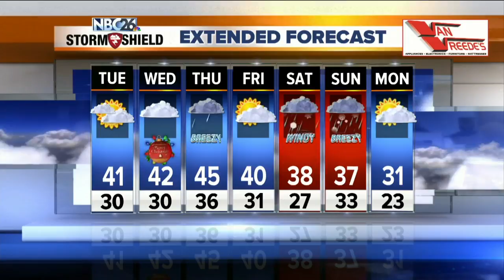Michael Fish's NBC 26 weather forecast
Today will be quiet again. The temperatures will climb into the low-40s with mostly cloudy skies.  Tonight will also be quiet with lows around 30.  Christmas will be cloudy and mild with highs around 40. There may be a few patches of drizzle.  On the day after Christmas there are some signs of a weak system that could bring some light rain showers with temperatures in the mid-40s.   Temperatures will be close to 40 again Friday with mostly cloudy skies.  Going into the weekend, there is the potential for a wintry mix depending on the track of this storm system, something that will be monitored as we get closer in time.